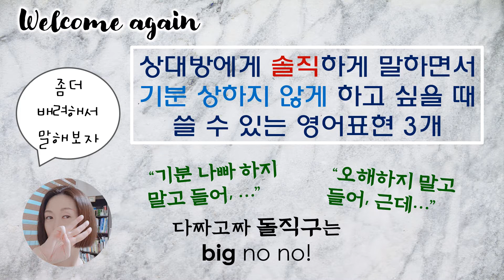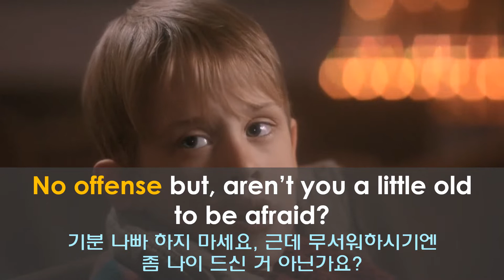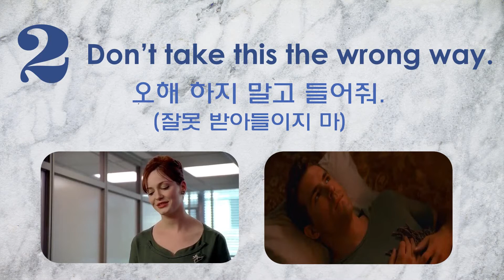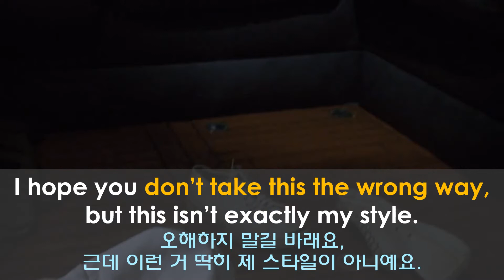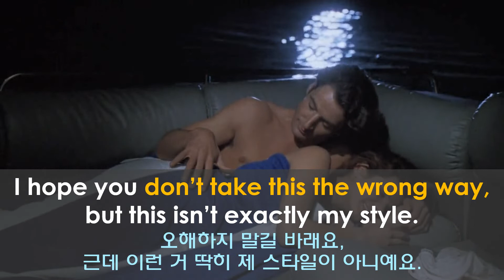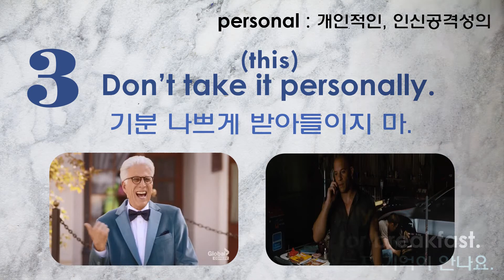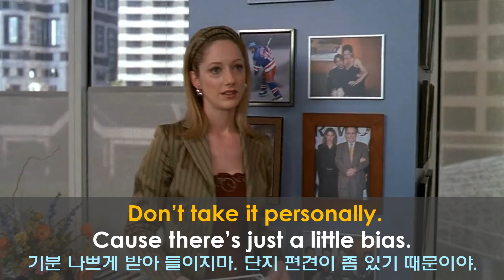오해말고 들어 | 이런말 들으면 더 기분 나쁜사람? | 돌직구 날리기 전 꼭 이렇게 | 원어민영어회화 | 충격완화표현 |어느새 내 입에서 술술술~ | 영어 리스닝 스피킹 무한연습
안녕하세요. 조앤쌤입니다.
솔직하게 숨김없이 말하고 싶을 때 상대방을 최소 배려해서 or 예의상 부드럽게 말을 시작하고 싶을 때가 있죠? 하고 싶은 말 앞에 오늘의 표현 3가지 중 골라 써보세요.

구독 + 좋아요 + 알림 + 공유 = 행복한 영어여행 시작

Hi, friends out there!
Today you are going to practice 3 super useful expressions you can use when you want to make extremely straightforward comments to someone and you don't want to hurt or offend them by saying them. Keep your ears and mouth busy practicing these expressions. Thank you.